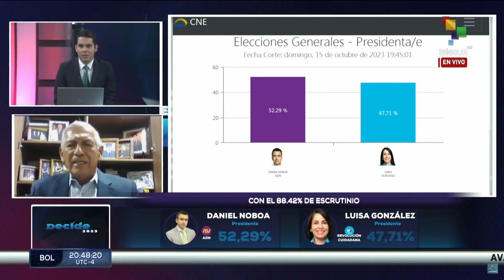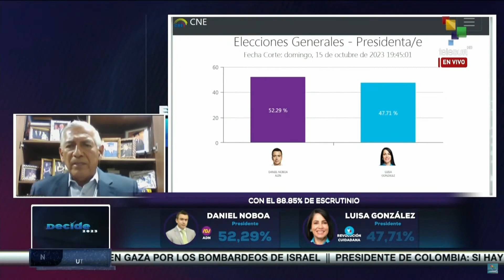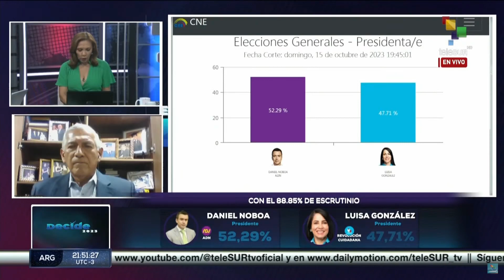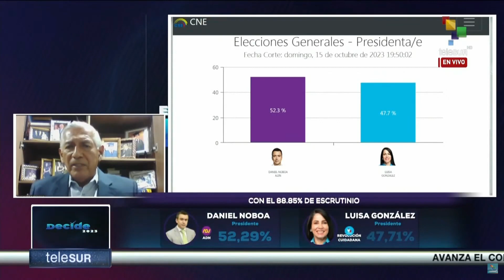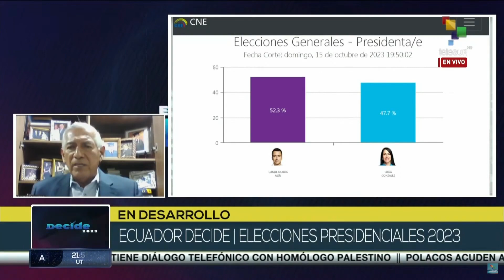Nicanor Moscoso: La única esperanza es la unidad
Nicanor Moscoso, experto en temas electorales, durante su análisis referente al desarrollo del balotaje en Ecuador, expresó que la votación del exterior no va a ser significativa, aunque se tiene un amplió conocimiento que allá tiene una ventaja Luisa González. teleSUR